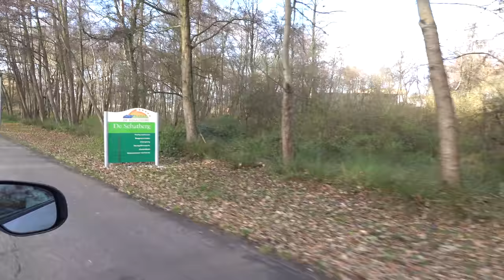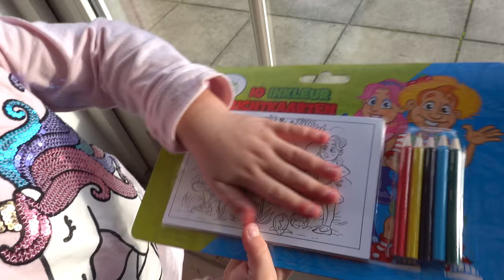WAT ZEGT LUXY NOU VOOR WOORDJE? 😱( de Schatberg) | Bellinga Vlog #1669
LET OP! Vanaf januari 2020 kan er wat gaan veranderen op ons kanaal ivm de nieuwe wetgeving. Registreer je HiER sowieso als je ons wilt blijven volgen in het nieuwe jaar!

Rolderdiep 18
8032 TM Zwolle
The Netherlands

4 juni 2016 heeft ons kanaal een naamsverandering gehad van " SlankEnFitTV"  naar " DE BELLINGA'S"

Veel kijkplezier!